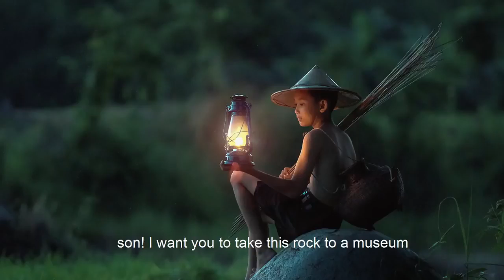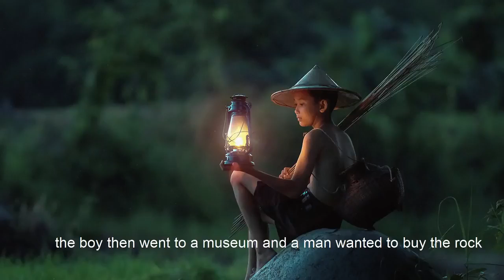Self Worth.. A beautiful lesson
We are the sum of experiences that we encounter as we go through life. Day to day struggles and triumphs are experienced by all of the world's creatures. As human beings, when we encounter a challenge, we have freedom to choose how to react. Every decision that we make leads us down a different road. We will never come to exactly the same crossroads. Every decision that we make has significance. The tiniest choice that we make reverberates throughout the entire universe.